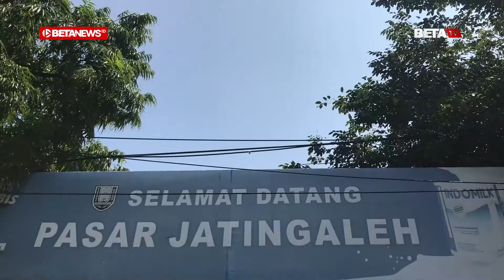Wamendag Tinjau Harga Komoditas Pangan di Pasar Jatingaleh Semarang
BETANEWS.ID, SEMARANG – Wakil Menteri Perdagangan (Wamendag) Republik Indonesia, Jerry Sambuaga melakukan sidak di Pasar Jatingaleh, Semarang pada Selasa (19/7/2022). Tampak, Wamendag yang datang sekitar pukul 11.00 WIB itu, memantau harga komoditas bahan pokok, salah satunya minyak goreng curah.

"Setelah melihat langsung penjualan lapak bapak ibu yang berdagang di sini. Saya  sempat memantau komoditas bahan pokok, dan salah satunya minyak goreng curah. Saya berterima kasih sekali kepada para penjual, karena mereka menjual migor dengan harga di bawah HET yaitu Rp 14 ribu sampai Rp 15.500 perkilo. Mereka di sini cuma menjual Rp 13.500, jadi lebih hemat Rp 2 ribu," ujarnya.